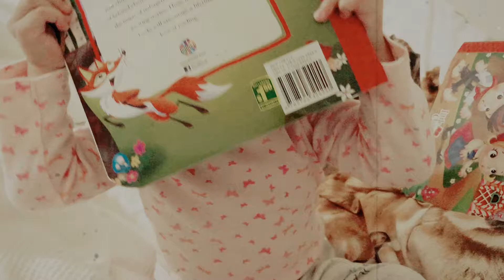Baby Reading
Before they read words, children are reading pictures -dw